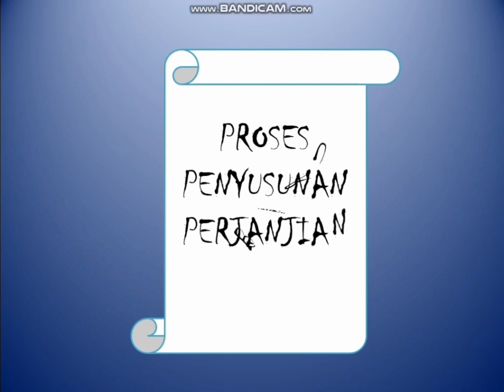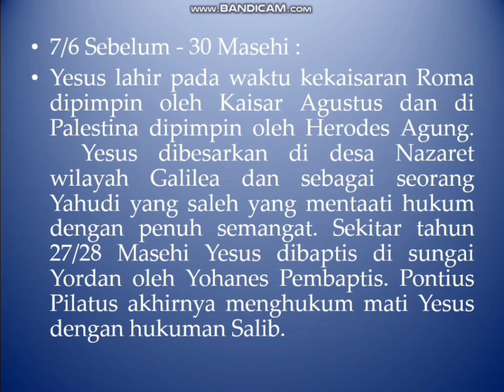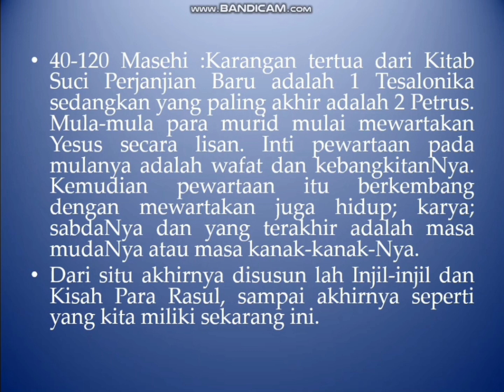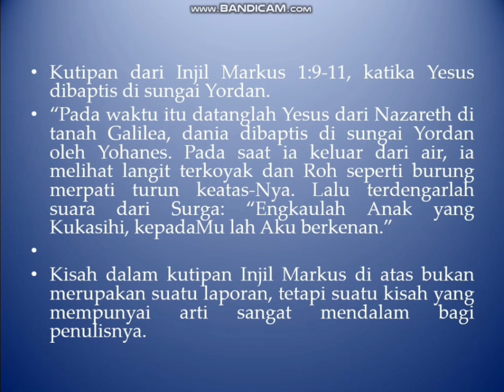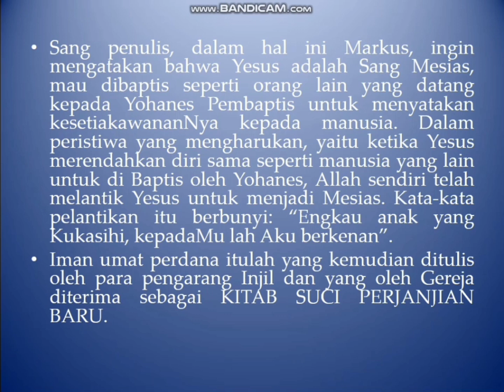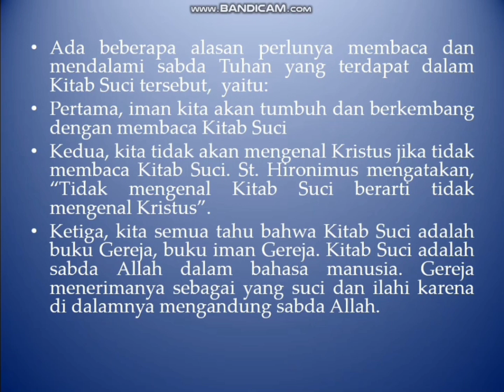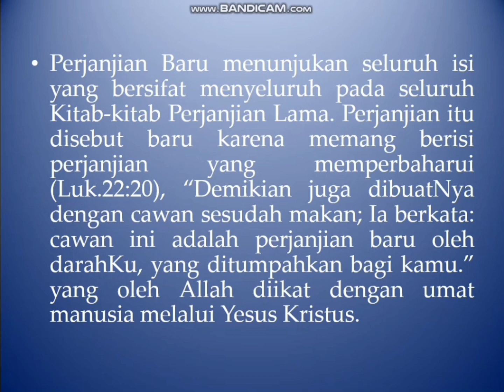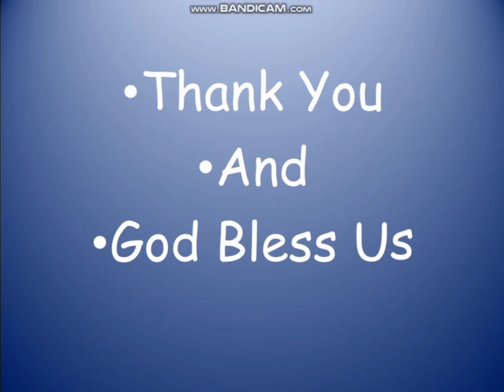Agama Katolik Video 13, Proses Penyusunan Perjanjian Baru, Kelas X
Pengajar : Maria Jeni Elsiana,S.Pd